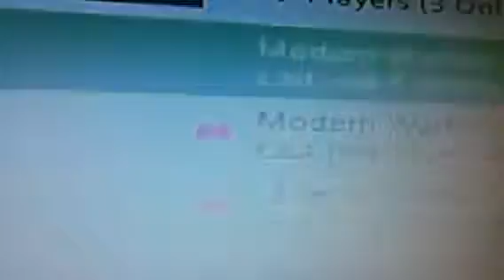Dispute 10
Hahah webwon